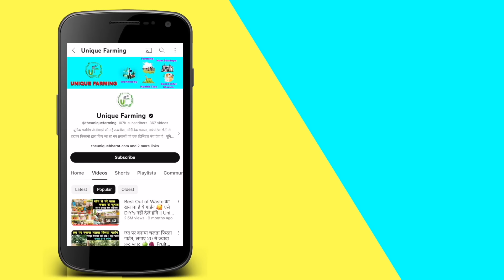बिना बदबू और कीड़ों के आधे समय में Kitchen Compost तैयार करने का Top Secret 😍 || Unique Farming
दादी के स्टाइल में बनायें Powerful बिना बदबू और कीड़ों वाली Kitchen Compost

किचिन कम्पोस्ट के फायदे हर कोई जानता है। लेकिन किचन वेस्ट से खाद तैयार करने में तकरीबन सभी गार्डनर के सामने बदबू व कीड़ों की दिक्क्त आती है। लोगों के कम्पोस्ट बिन में कीड़े होना या बदबू आना आम बात है। जिसकी वजह से बहुत से लोग किचिन कम्पोस्ट भी तैयार नहीं करते हैं। लेकिन बागवानी विशेषज्ञ प्रवीण मिश्रा के कम्पोस्ट तैयार के तरीके से कभी बदूब नहीं आती है। साथ ही कम्पोस्ट में जरूरत के अनुसार ही कीड़े पड़ते हैं। इसके साथ ही बहुत ही कम समय इस खाद को बनाया जा सकता है।  तो चलिए देर किस बात की, वीडियो में लेते हैं पूरी जानकारी।

For More Videos Like this  Follow us on-